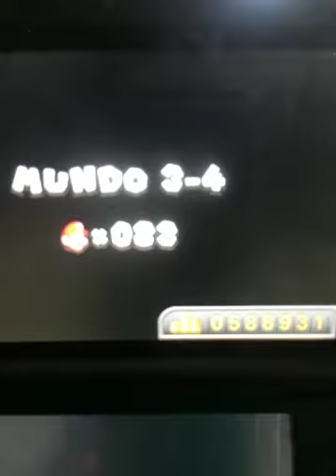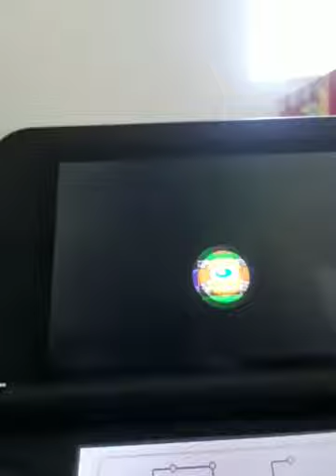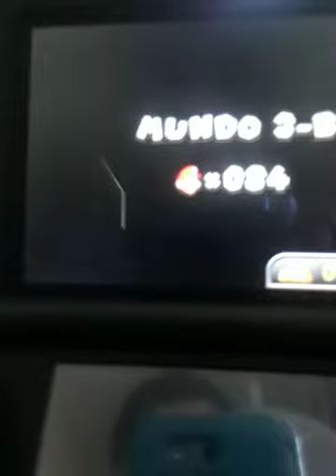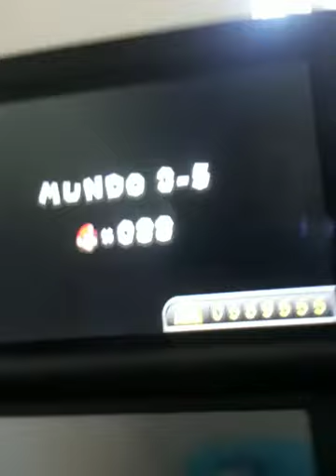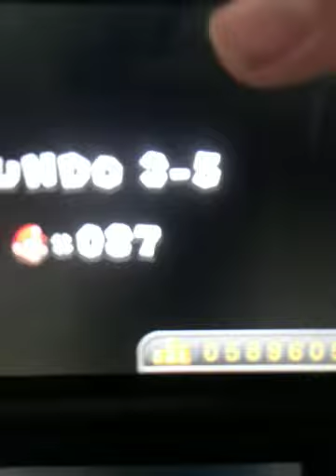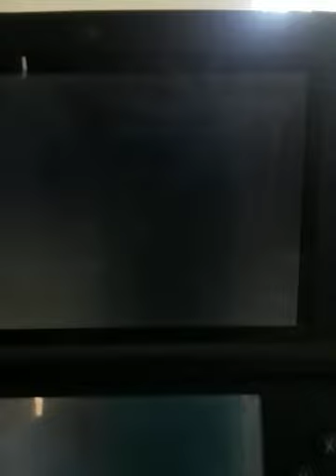New super Mario bros 2 gameplay part 6